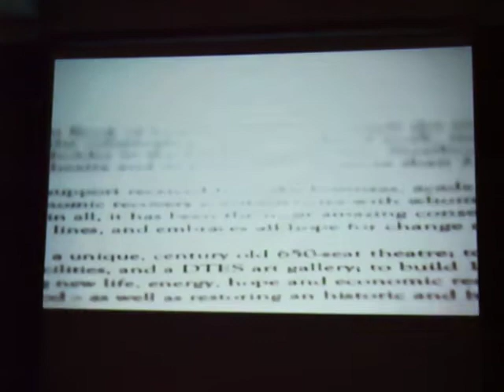No Light at Midnight 2 at Heart of the City Festival 2010 in Vancouver.AVI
No Light at Midnight (2010)

This short documentary tells the story of the Pantages Theatre on East Hastings, the oldest remaining vaudeville theatre in Canada, and its struggle for revitalization in the DTES.  Directed by Jay Macmillan, No Light at Midnight is about the death of history and historical significance and speaks strongly to a specific case of preventable displacement and decay. (8:45")

AHA MEDIA is pleased to provide social media event coverage for the 7th Annual Downtown Eastside (DTES) Heart of the City Festival in Vancouver

AHA MEDIA is about exploring mobile media production through New Media cameras. For a better quality version of this video or for additional footage, please DM April Smith @AprilFilms on Twitter or Facebook.com/AprilFilms

Please follow AHA MEDIA on Twitter, Facebook and Qik